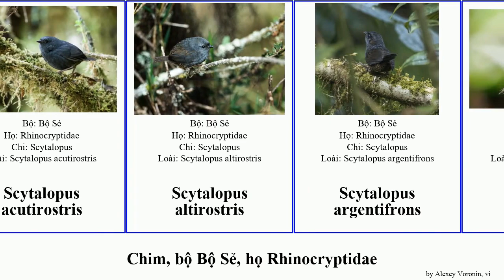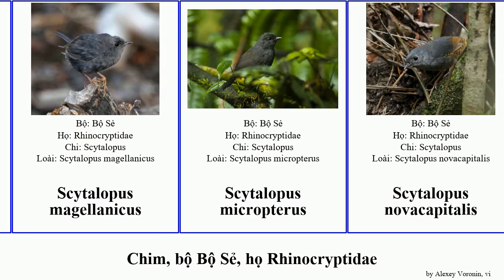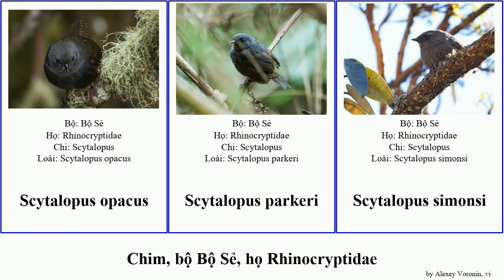Chim, bộ Bộ Sẻ, họ Rhinocryptidae scytalopus bird elegans ater affinis micropterus albicollis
chim bộ Bộ Sẻ, họ Rhinocryptidae.
bird of Order Passeriformes Family Rhinocryptidae, language: vi.

Eleoscytalopus psychopompus
Melanopareia elegans
Melanopareia maximiliani
Melanopareia torquata
Merulaxis ater
Pteroptochos castaneus
Pteroptochos megapodius
Scelorchilus albicollis
Scelorchilus rubecula
Scytalopus acutirostris
Scytalopus altirostris
Scytalopus argentifrons
Scytalopus chocoensis
Scytalopus diamantinensis
Scytalopus frankeae
Scytalopus griseicollis
Scytalopus latebricola
Scytalopus magellanicus
Scytalopus micropterus
Scytalopus novacapitalis
Scytalopus parvirostris
Scytalopus petrophilus
Scytalopus schulenbergi
Scytalopus speluncae
Scytalopus superciliaris
Scytalopus urubambae
Scytalopus vicinior
Scytalopus affinis
Scytalopus gettyae
Scytalopus opacus
Scytalopus parkeri
Scytalopus simonsi
Scytalopus zimmeri